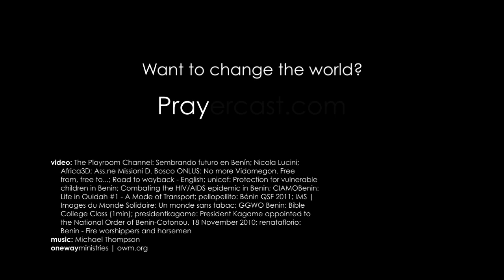Prayercast Video: BENIN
BENIN
Continent: Africa | Capital City: Porto-Novo
Government: Republic | Population: 8,532,547
Major People Groups: 39% Fon, 15% Adja, 12% Yoruba, 9% Bariba
Religion: 42.8% Christian, 24.4 Muslim, 17% Vodoun
Language: French/Fon/Yoruba | GDP Per Capita: $1,100 | Literacy Rate: 34.7%
UNREACHED: 19.1%